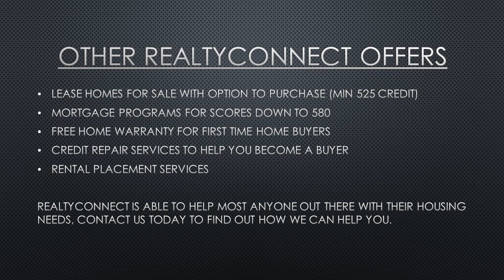Fha down payment assistance Crystal mn